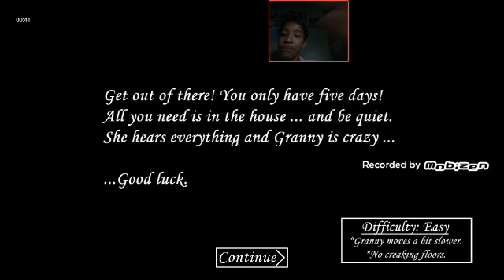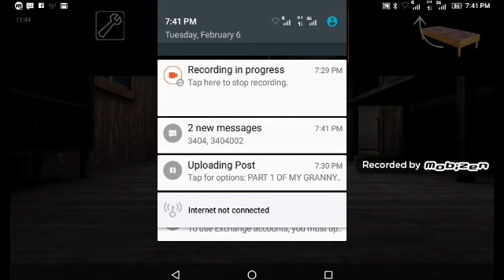Part 4 my granny nanay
Sorry Hindi ko nagawa Yung part 3